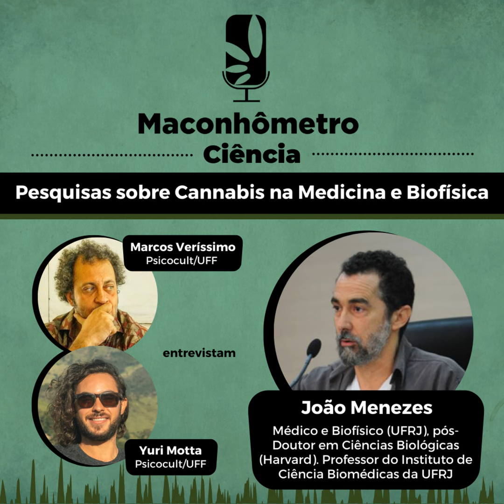Ciência | Pesquisas sobre Cannabis na Medicina e Biofísica, com João Menezes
Este é o Maconhômetro Ciência, um projeto em parceria com o Núcleo de Estudos sobre Psicoativos e Cultura - PsicoCult, vinculado ao INCT-INEAC da Universidade Federal Fluminense (UFF).

Neste projeto, os antropólogos vinculados ao PsicoCult Marcos Veríssimo e Yuri Motta entrevistam pesquisadores brasileiros que tenham a cannabis como objeto de estudo e se dediquem a produzir conhecimento sobre a planta e seus usos nas mais diversas áreas do saber.

Nossa proposta é mobilizar estudiosos dos mais diversos segmentos e disciplinas e, deste modo, contribuir para um mapeamento da produção acadêmica sobre a maconha na atualidade, buscando compreender essa realidade pela perspectiva dos próprios pesquisadores.

Neste episódio, eles recebem o médico e biofísico, pesquisador e professor da UFRJ, João Menezes.

João é graduado em Medicina (UFRJ), mestre e doutor em Biofísica (UFRJ), pós-doutor em Ciências Biológicas pela Harvard Medical School.

Atualmente ele é professor do Instituto de Ciências Biomédicas da Universidade Federal do Rio de Janeiro (ICB-UFRJ) e coordena o Laboratório de Neuroanatomia Celular. Tem experiência em neurogênese pós-natal, migração celular, desenvolvimento do córtex cerebral, neuroembriologia, neuroplasticidade e política sobre drogas.

Neste papo, ele nos fala sobre sua trajetória acadêmica, seu envolvimento com o tema das drogas, com o ativismo e a maconha em específico, as particularidades dos estudos sobre substâncias na Biofísica, entre outros tópicos.

Chega mais pra conferir e aprender muito com a João Menezes! 👊